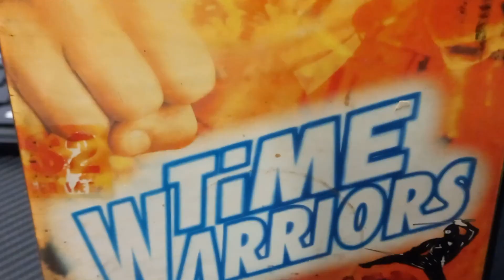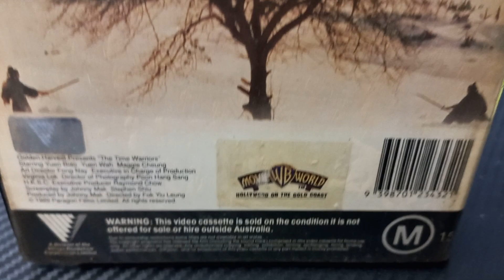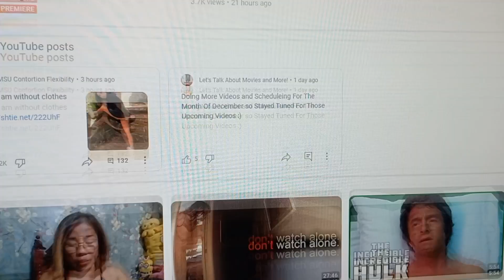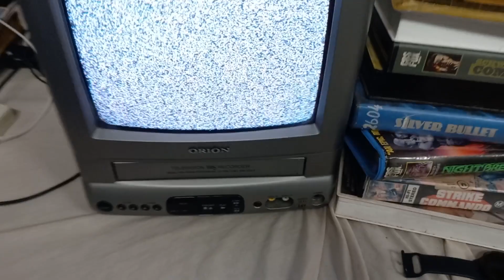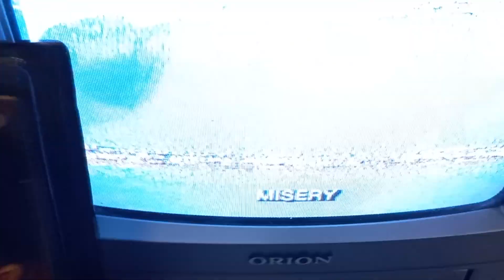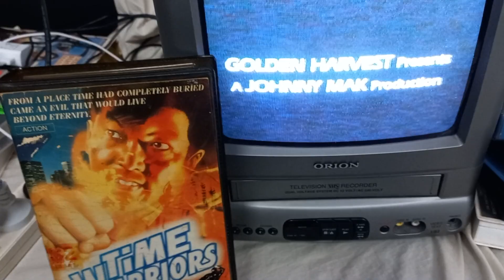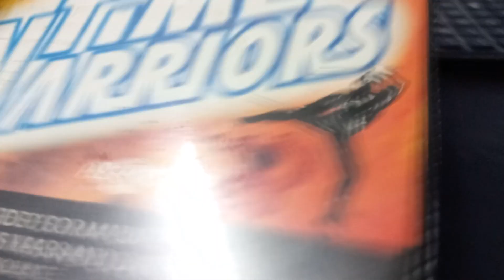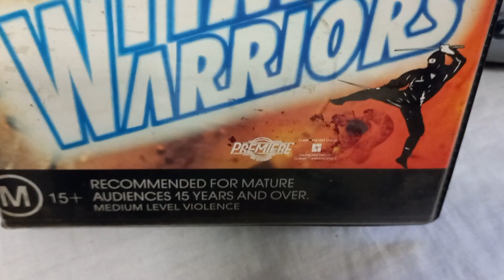Time Warriors 1989 VHS💥😨💥😱😱😱